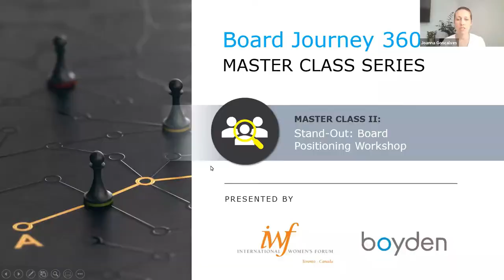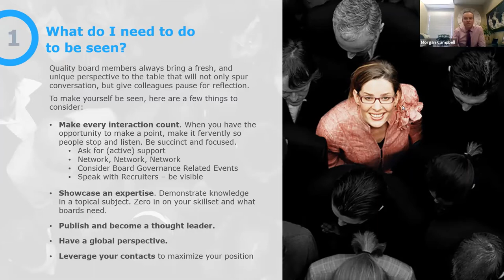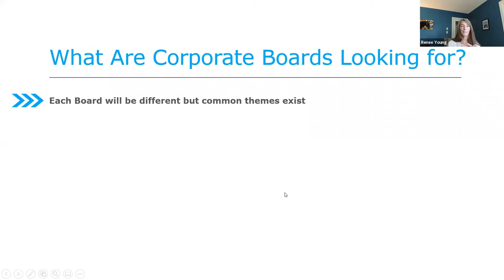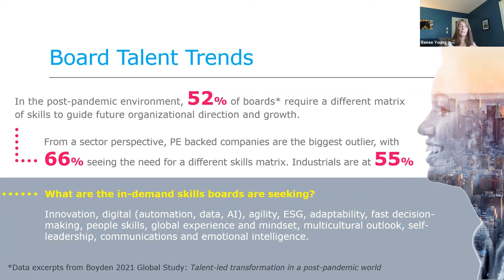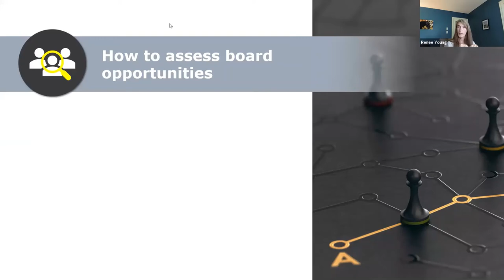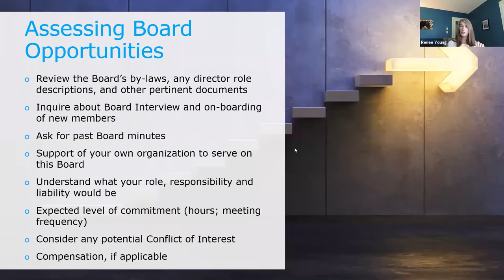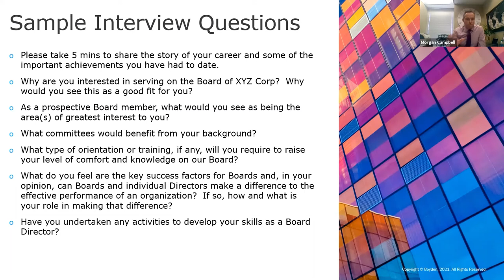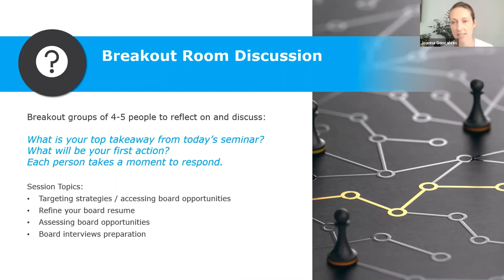Event II Video Boyden and IWF Board Journey 360 Master Class Series July 2021